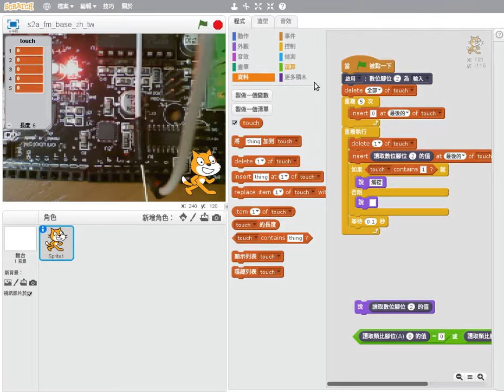數位針腳做觸控